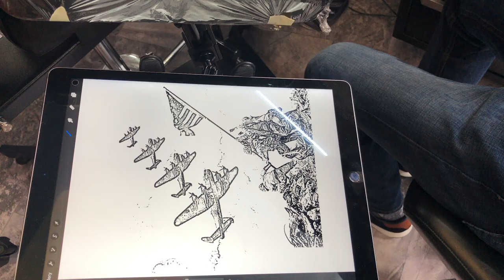Tattoo Time lapse | WW2 Tattoo | Black and Grey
Check out this awesome WW2 Tattoo! We did a tattoo time-lapse video of the tattoo process. We are a Tattoo shop based in Clarksville Tennessee. Roly did an awesome job doing this black and grey tattoo. There will be more tattoo timelapse videos soon. Eventually there will be drawing techniques, and tattoo technique videos.